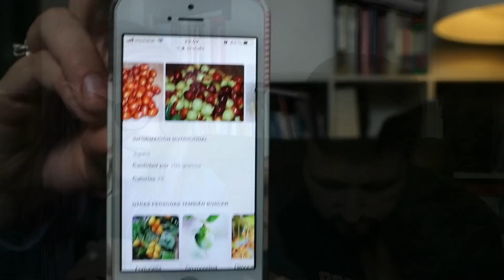PROBANDO COMIDA CHINA RARA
Hoy os traigo un vídeo probando comida china rara. La mujer de un compañero de trabajo de Gabri tuvo el detalle de pensar en nosotros y traernos unas chuches chinas para que las probásemos. Probando comida rara china. Cosas raras de China.